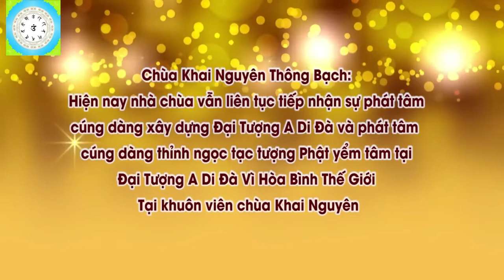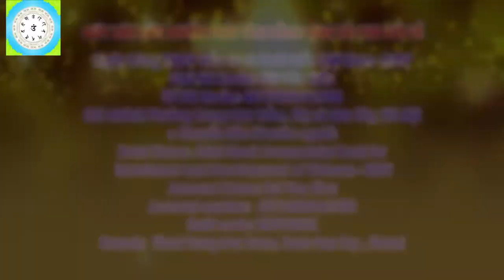Vợ Chồng Con Nhất Tâm Tụng Kinh Địa Tạng Cầu Con Nhưng Chưa Được Như Ý Nguyện Con Phải Làm Thế Nào,